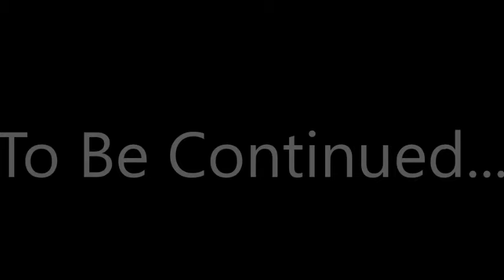Episode 130 - Puppet Master The Littlest Reich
This week, the Stoopid Movie crew plays with puppets!